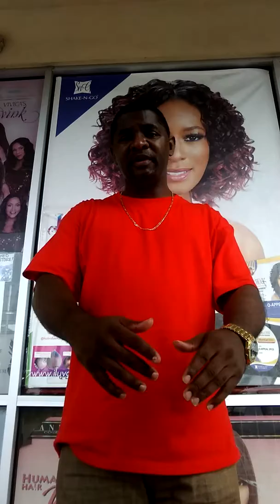Dem Mixtape Boyz' Thug-Osta Stakes His Claim In Houston's Rap Scene | King TUT TV | Freestyle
Thug-Osta (of Dem Mixtape Boyz and VIP Studio) is a rapper/Tha Ugly Troof Radio Show co-host who is a champion for indie artists. He, himself, is a lethal wordsmith and one of Clutch City's underground rap threats to more popular acts. Bar-for-bar Thug-Osta is worthy of critical acclaim.